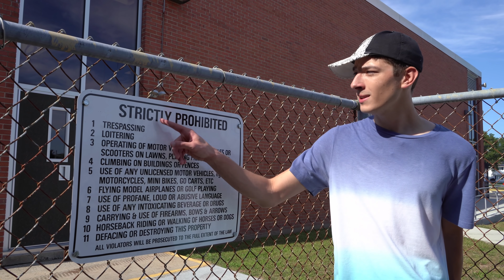Fortnite Kids DON'T Understand Recess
everyone knows a friend like this at recess...
Use Code HEW

P.S. Love you guys!